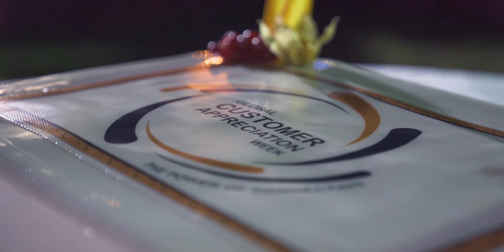Global Customer Appreciation Week - Sheraton Dammam Hotel & Convention Centre - LA CASA DE SHERATON